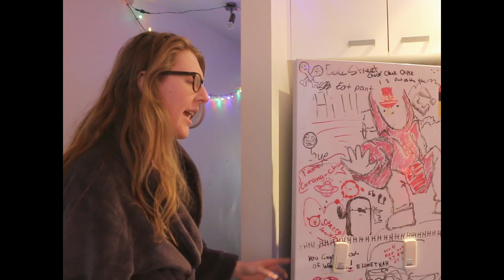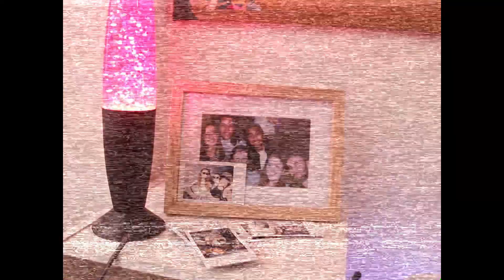Sunset Place - Still Mourning (Original Video)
Video by Erica Tilse (cinematographer) & Cat Luisa McGarrell (editor)
Mix by Antonia Gauci
Master by Harvey O'Sullivan